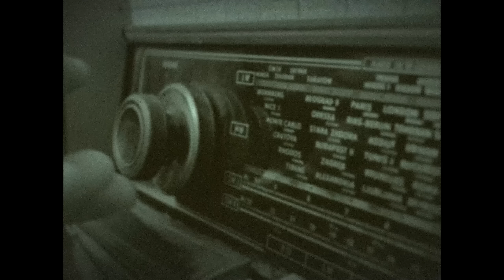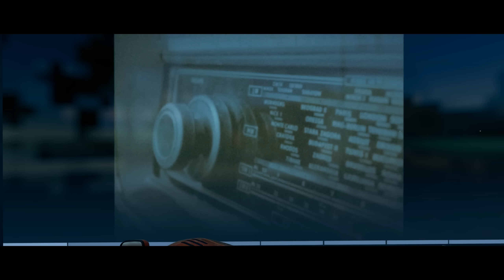The Crew Motorfest - Vintage Garage Playlist (Expert Difficulty)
Playthrough of the Vintage Garage Playlist on the hardest difficulty in The Crew Motorfest (no commentary).

Timeline:
0:00 - Vintage Garage Playlist
3:41 - Back In Time (Cadillac Eldorado)
9:14 - Stock Around The Clock (Cadillac Eldorado)
13:14 - Kiss Me Kombi (VW Kombi)
19:09 - Mustang Sally (Mustang Boss 429)
24:19 - Get Dirt On It (Nissan Fairlady Z 432)
29:08 - Stayin' Ahead (Ferrari 365 GTB4 Competizione)
33:55 - Drive This Way (K.I.T.T)
39:55 - Vintage Showdown (Ferrari F40)